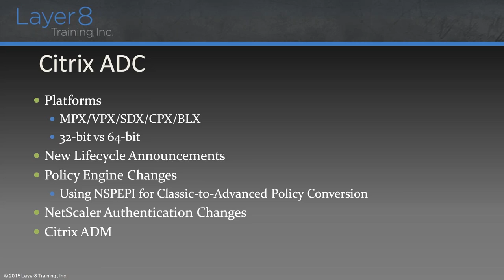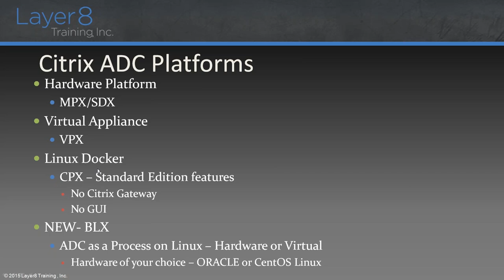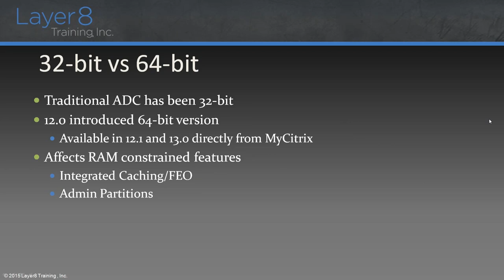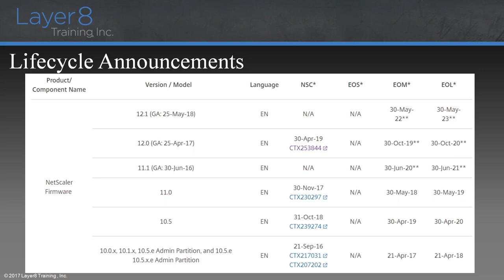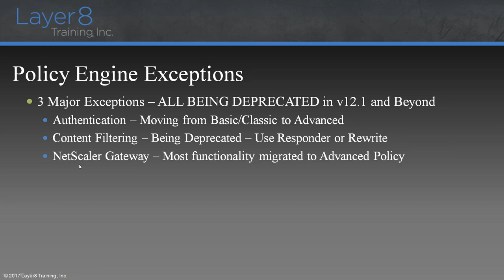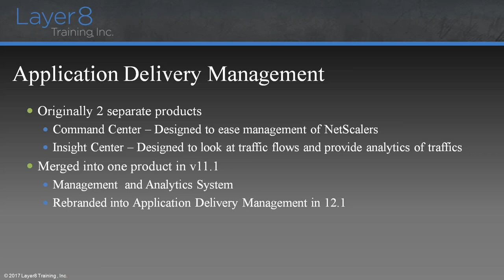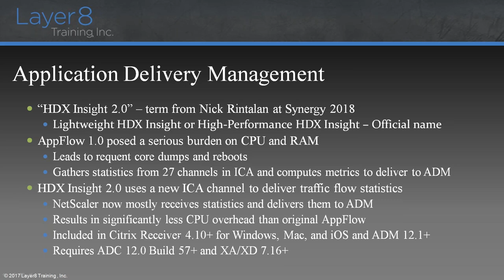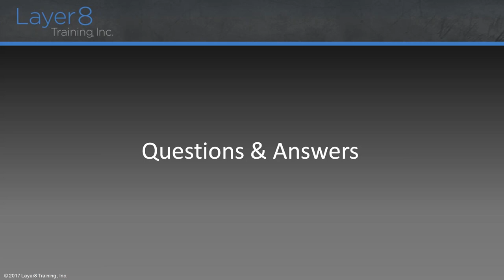Citrix ADC (NetScaler): See What's New in Version 13!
Learn what’s new with Citrix ADC (formerly NetScaler) from Master Citrix Certified Instructor, Matthew Jones. The following topics will be covered:

• New Lifecycle Announcements
• Policy Engine Changes
• Using NSPEPI for Classic-to-Advanced Policy Conversion
• NetScaler Authentication Changes
• Citrix ADM